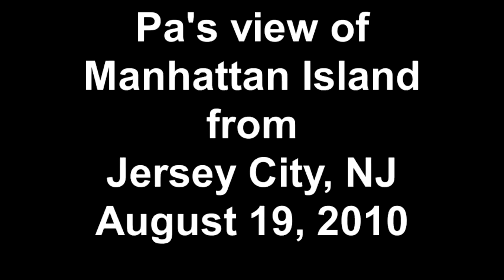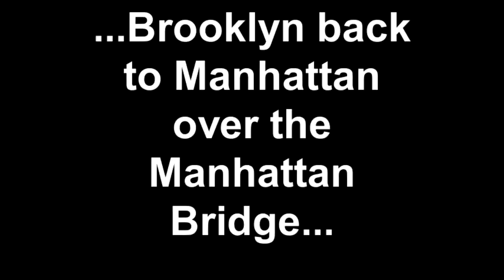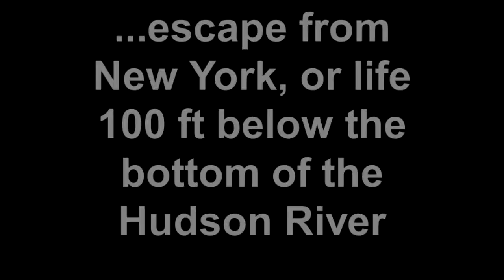Road camera Trip to New York City with Von Pa Campbell August, 2010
Road trip to a car show in Brooklyn with Von "Pa" Campbell, Marg Campbell, and Alex Kazel.
We traveled from Syracuse to visit friends in Jersey City, New Jersey, stopped at Liberty Skyline Park in West New York, New Jersey for a good view of Manhattan.  Then Lincoln Tunnel over to the Williamsburg Bridge to Brooklyn, and back by the Manhattan Bridge and Holland Tunnel.
The Holland Tunnel:  see the Hudson River in the beginning?  Imagine driving 100 feet underneath that.
Notice the motorcycle license plate.